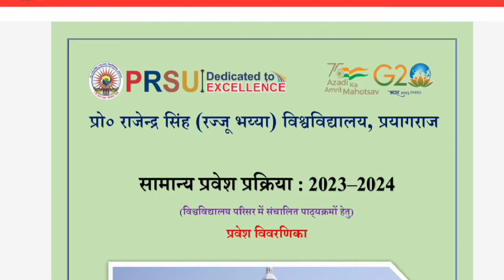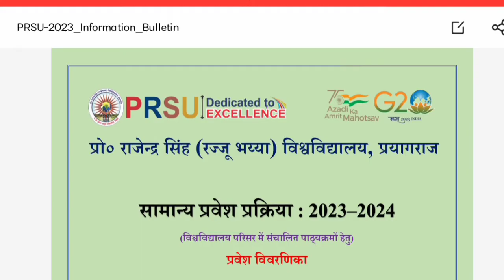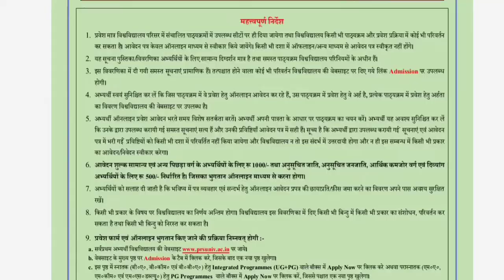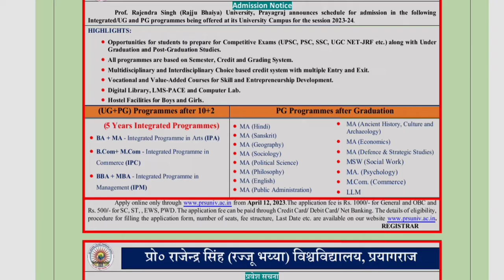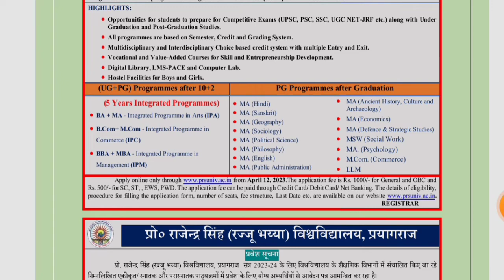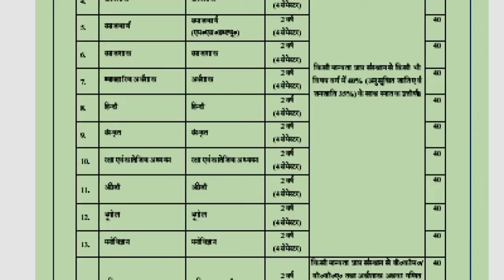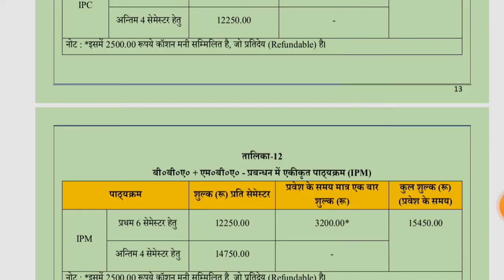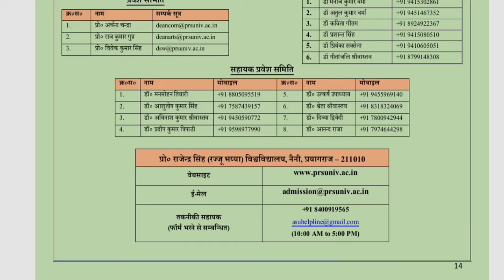Rajju bhaiya University Admission 2023-24 | Entrance or Direct admission | entrance exam Fee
hello friends is video me maine Rajju bhaiya University yani ki Pro Rajendra Singh Vishwavidyalaya ke admission ke bare me bataya hai jo vo students prsu me admission Lena chahte hai unke liye video bahut hi important hone vala hai to Apne sabhi dosto tak ise share jarur kare